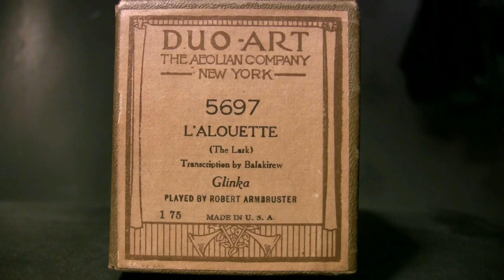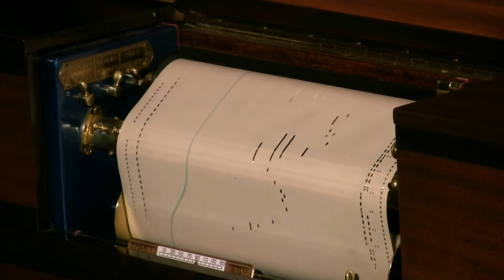L'Alouette - Armbruster (Glinka) Duo-Art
Played by Robert Armbruster  Duo-Art # 5697-7  released 11/15
The Lark (Trans. by Balakirev) (Glinka)   Pause the picture on the
leader. A young Armbruster in the Navy??